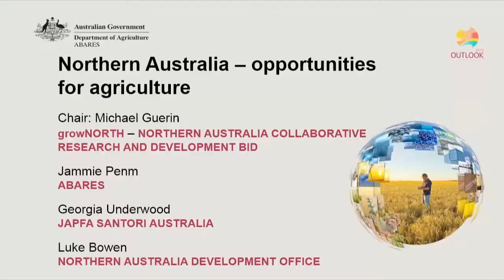Northern Australia Q&A